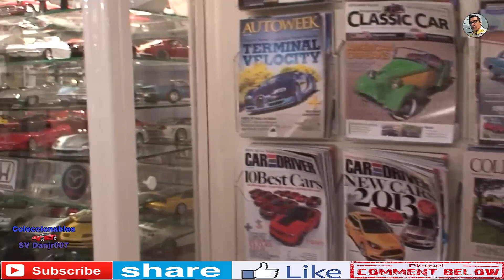Great collection from a friend of mine | Colección de un amigo | +600 1:18 | Museum at home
God bless You!!! Dios te bendiga!!!

BURAGO
GREENLIGHT
JADA
M2 MACHINES
MAISTO
NEX WELLY
MOTOR MAX

ALFA ROMEO C4
AUDI R8
BATMOBILE BATMAN VS SUPERMAN
BATMOBILE 1966 CLASSIC TV
BUGATTI CHIRON
BUGATTI DIVO
CHEVY 3100 PICKUP 1953
CHEVY AEROSEDAN FLEETLINE 1948
CHEVY APACHE FLEETSIDE 1958
CHEVY APACHE STEPSIDE 1958
CHEVY BEL AIR 1955
CHEVY BEL AIR 1958
CHEVY CAMARO SS CONVERTIBLE '67
CHEVY CAMARO CONV. '69
CHEVY CAMARO '69 FOOSE DESIGN
CHEVY CAMARO 2,016
CHEVY CAMARO ZL1
CHEVY CORVETTE BATGIRL 1957
CHEVY CORVETTE STINGRAY CONV. '14
CHEVY CORVETTE CONV. '57
CHEVY CORVETTE 1967
CHEVY CORVETTE C6R
CHEVY CORVETTE ZR1 2019
CHEVY SILVERADO PICKUP 2017
DODGE CHALLENGER R/T CONVERTIBLE 1970
DODGE CHALLENGER R/T COUPE 1970
DODGE SRT VIPER GTS 2013
FERRARI LAFERRARI
FERRARI CALIFORNIA T
FORD COUPE 1949
FORD F-100 1969 PICKUP
FORD F-150 CUSTOM
FORD F-150 STX HARLEY DAVIDSON
FORD F-350 1999 HARLEY DAVIDSON
FORD FAIRLANE THUNDERBOLT '64
FORD GT 2017
FORD MUSTANG 1/2 CONVERT. '64
FORD MUSTANG BOSS 429 '70
FORD MUSTANG STREET RACER 2014
FORD PICKUP 1937
FORD PICKUP 1940
FORD THUNDERBIRD '56
HONDA ACURA NSX 2018
JAGUAR F TYPE  COUPE
JAGUAR XJ 2010
JEEP RENEGADE TRAILHAWK
JEEP WRANGLER RUBICON
LAMBORGHINI AVENTADOR LP-700-4 ROADSTER
LAMBORGHINI CONCEPT S
LAMBORGHINI DIABLO
LAMBORGHINI HURACAN LP 610-4
LAMBORGHINI LP-700-4
LAMBORGHINI MURCIELAGO LP 640
LAMBORGHINI MURCIELAGO FIA GT
LAMBORGHINI MURCIELAGO
LAMBORGHINI MURCIELAGO SV
LAMBORGHINI REVENTON
LAMBORGHINI SESTO ELEMENTO
LYKAN HYPERSPORTS
MCLAREN 720S FAST & FURIOUS
MC LAREN P1
MC LAREN 650S SPIDER
MAZDA RX7 F&F DOM'S
MAZDA RX7 (1993) JDM TUNERS
MERCEDES BENZ SLS AMG GT3
MERCURY COUPE 1949
MINI COOPER S COUNTRYMAN
MITSUBISHI ECLIPSE (1995) JDM TUNERS
OLDSMOBILE '55
PAGANI HUAYRA
PAGANI HUAYRA
PLYMOUTH ROAD RUNNER (DOM'S F&F)
PONTIAC FIREBIRD 1972
PONTIAC GTO JUDGE 1969
PORSCHE 356B CONVERTIBLE
PORSCHE 918 SPYDER 2013
REMOLQUE 15' AIRFLYTE
REMOLQUE TEAR DROP TRAILER '47
REMOLQUE WINNEBAGO WINNIE DROP 2017
SHELBY SERIES ONE 1999
VW BEETLE 1966
VW BEETLE 1966 GULF
VW BEETLE 1966 CON CESTA
VW BEETLE CABRIOLET
VW BEETLE DELUXE 1952
VW BEETLE SCHNELLER KAFER
VW MICROBUS DELUXE USA 1959
VW MICROBUS DELUXE USA 1960
VW SAMBA V-BUGZ 1967
VW TYPE 2 (T1) DELIVERY VAN FLOWER POWER
VW TYPE 2 (T1) DOUBLE CAB PICKUP

مجموعتي من السيارات ذات مقياس 我收藏的1:24比例汽车, 我收藏的1:24比例汽車, 1:24スケールの車の私のコレクション, Meine Sammlung von Autos im Maßstab 1:24, 1:24 स्केल कारों का मेरा संग्रह, Моя коллекция машин в масштабе 1:24, La mia collezione di auto in scala 1:24, Min samling av 1:24 skala bilar, คอลเลกชันรถยนต์ขนาด 1:24 ของฉัน, 1:24 스케일 자동차 컬렉션

DanJr007